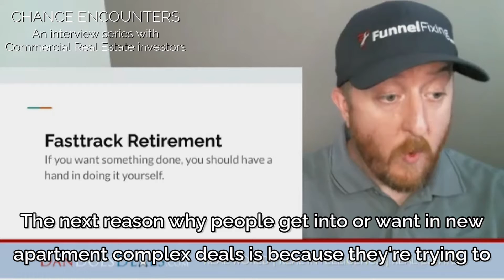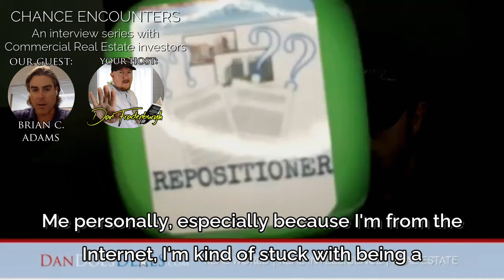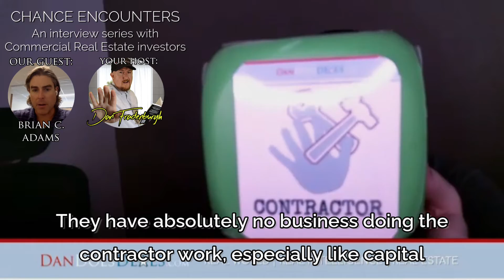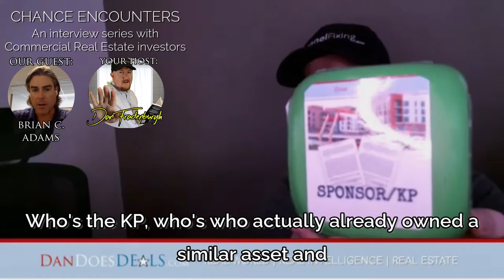Brian C Adams | CHANCE ENCOUNTER DanDoesDeals.com Commercial Real Estate investor interview series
SPOT THE ROBOT HUMAN!
Somewhere in this video, there's a person that is actually made of AI powered interpretation of sampled video footage.

DanDoesDeals.com CHANCE ENCOUNTERS is an interview series where my fully digital AI avatar of myself and I meet investors for the first time, and we don't have any sales pitches, and we're just two people in a recorded conversation where I have a sound FX board and bleep it out every time I curse, because the tech has made me regress into an eight year old.

It just adds my videos to your suggestions list and it doesn't cost you anything... but it definitely helps me get YouTube dolla dolla bills.

THANKS